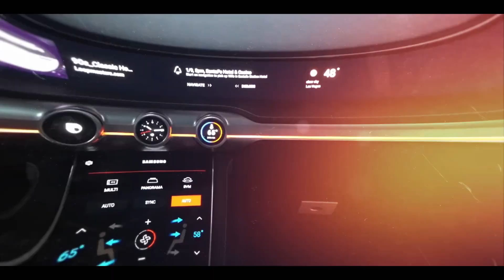Improve Your Webcam Quality for Video Chat Conference Calls for Zoom, Microsoft Teams & More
Have you see an image like this over the last few weeks? Please share this with any coworkers you know that need help improving their webcam video and audio quality on group video chats like zoom, Microsoft teams & others

Logitech C922 Pro Webcam
Logitech C930C Webcam